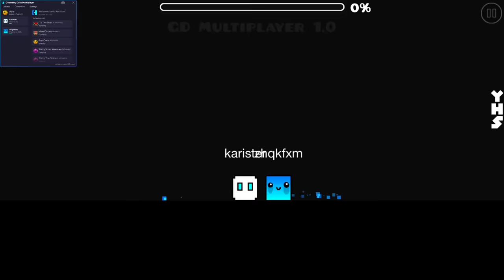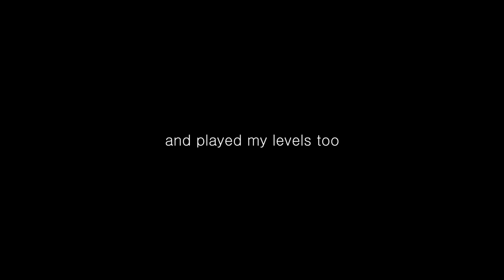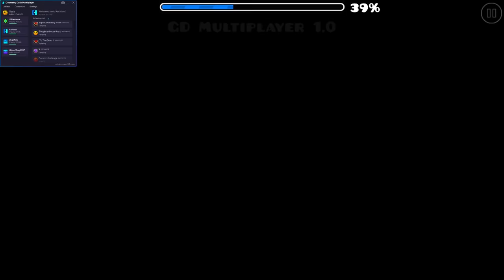Multiplayer | Geometry dash 2.2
now this is geometry dash 2.x in future

Geometry Dash Multiplayer By Adaf & more